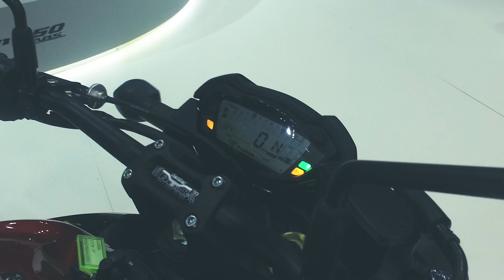VOCÊS PEDIRAM, NOVAS SUZUKI GSX-R1000 ABS e GSX-S1000 ABS NO SALÃO DUAS RODAS 2017 - MOTO.com.br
Passamos pelo estande da Suzuki e trouxemos pra vocês as principais novidades que foram trazidas pro Salão Duas Rodas 2017 e falamos da GSX-R1000R ABS, GSX-S1000 e V-Strom 1000XT.

Gostou do vídeo? Clique em gostei, favorite e compartilhe para passar adiante esta informação!